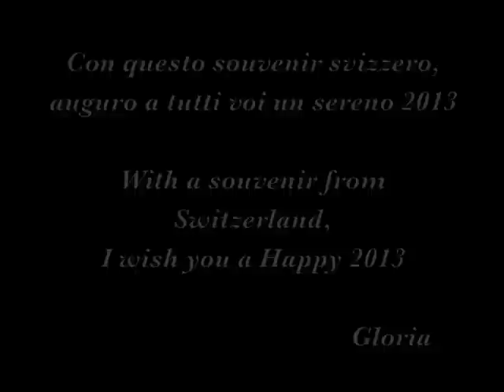Gloria Campaner Auguri 2013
Gloria Campaner
Live from Lugano - RSI
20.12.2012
Rl. Schumann - Traumerei Op. 15 (encore)